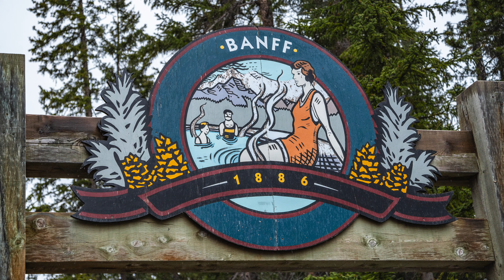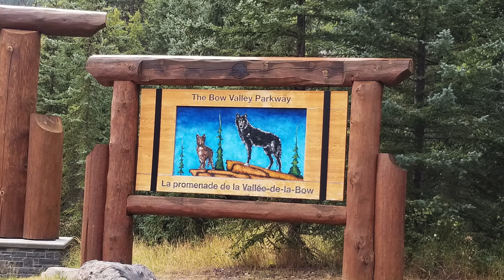10 Best Places to visit Canadian Rockies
Best places to visit in Banff, Jasper and Yoho National Parks! Wildlife, glacier lakes, waterfalls and spectacular mountain views in 4K.

A great way to see all the best attractions without all the hassles of planning every detail yourself. Book a group tour,  everything is arranged for you.

Castles in the Sky by Across the Great Valley
Changing Outlook by Trevor Kowalski
Wilder by Gamma Skies
Like a Ricochet by Loving Caliber